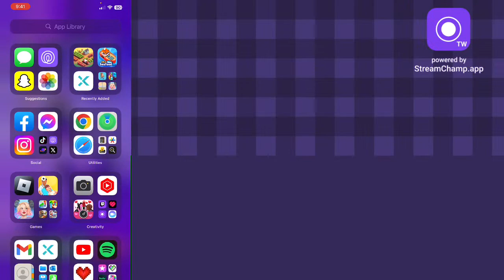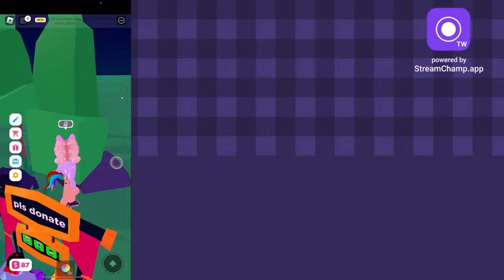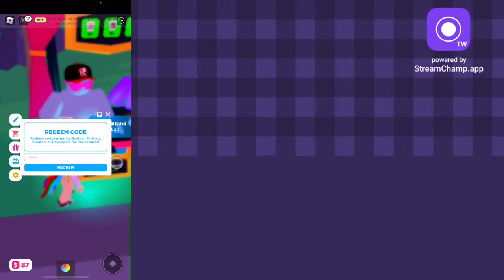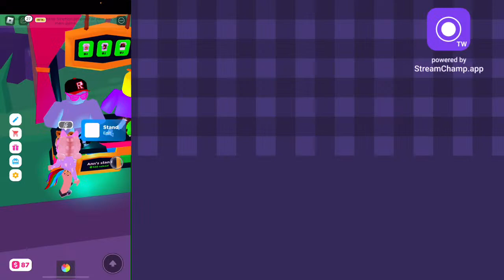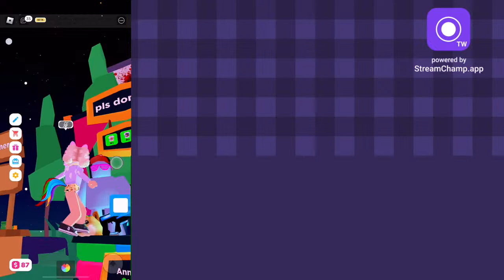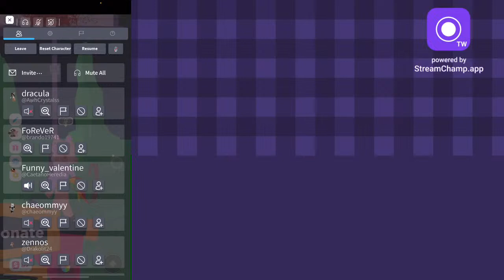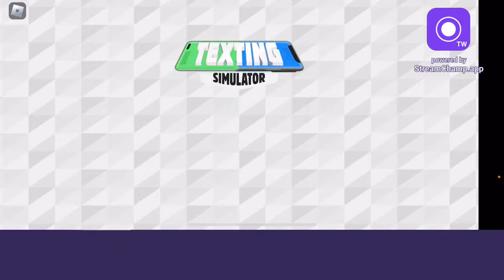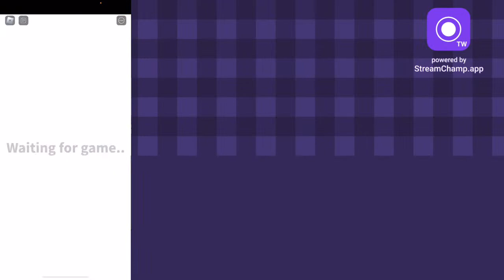Let’s play roblox!!!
My dog instagram: tacochihuahuayt
My roblox is rflemming
I have premium on spotify!